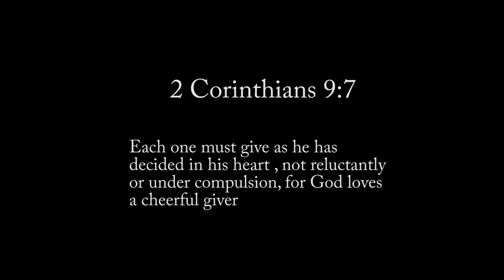KMK POLINEMA BERBAGI 2020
[PROKER PASKAH 2020]
-13 Juli 2020-
Telah dilaksanakan program kerja Paskah oleh KMK Santo Yohanes Politeknik Negeri Malang dengan tema "Share The Happiness And Peace For God Has Risen" (Filipi 2 : 1).
Dalam kegiatan paskah ini kami melakukan pembagian sembako kepada orang-orang yang membutuhkan dan kekurangan.
Terimakasih kepada panitia paskah KMK 2020 yang sudah mempersiapkan kegiatan ini dengan berjalan dengan lancar.
KMK??? KASIH!!!